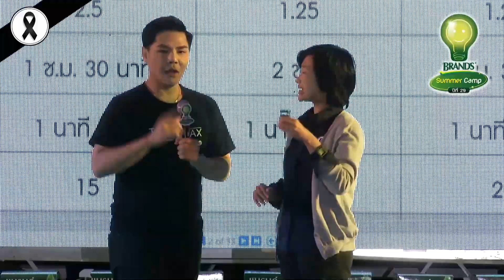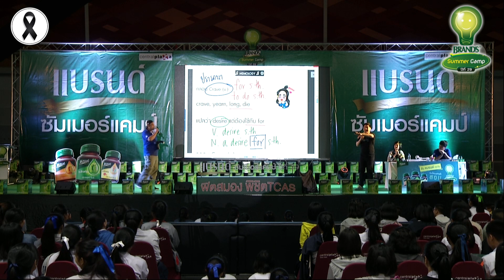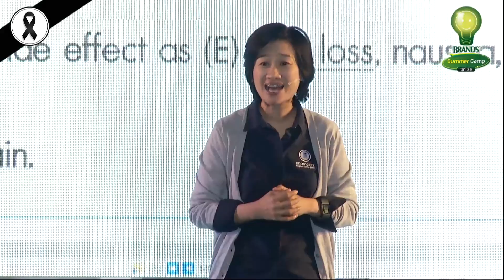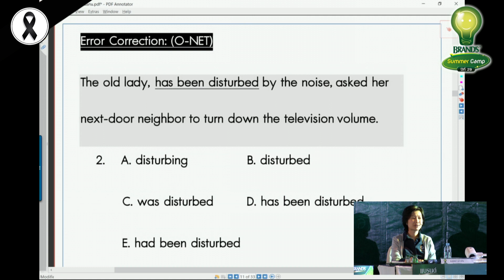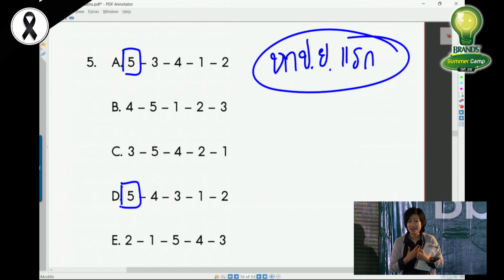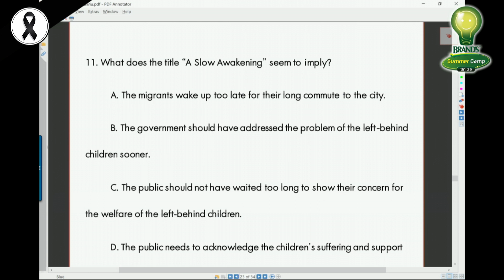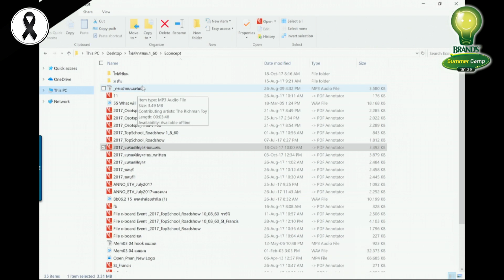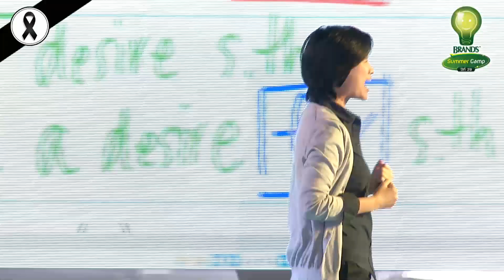BRAND’S SUMMER CAMP ปีที่ 29 ขอนแก่น - ภาษาอังกฤษ อ.อริสรา ธนาปกิจ (ครูพี่แนน)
BRAND’S SUMMER CAMP ปีที่ 29 ขอนแก่น
ภาษาอังกฤษ อ.อริสรา ธนาปกิจ (ครูพี่แนน)
ณ ขอนแก่นฮอลล์ ห้างเซ็นทรัลพลาซ่า ขอนแก่น